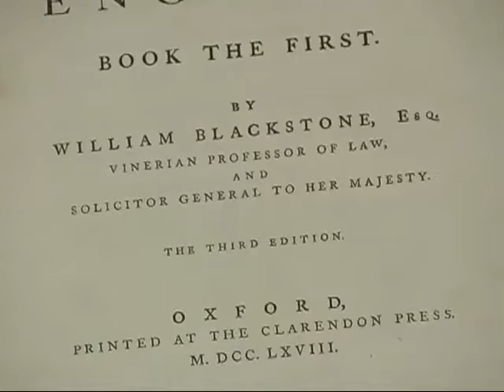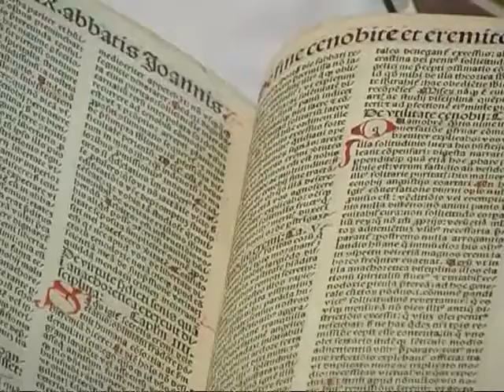William Darden Oral History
In 2006, the State Bar Senior Lawyers Division authorized the organization of an Oral History Project as a public service endeavor intended to capture for the permanent historical record a picture of the practice of law in New Mexico through the eyes of those who lived it.

Extensive interviews of senior lawyers and judges uncover personal insights often lacking in written documentary sources. Firsthand accounts of important events and experiences, supplemented with personal and anecdotal material for illustration, record each interviewee's unique relationship and contribution to the subject.